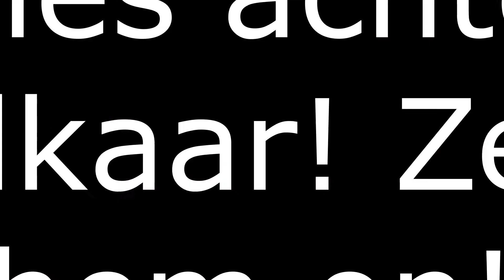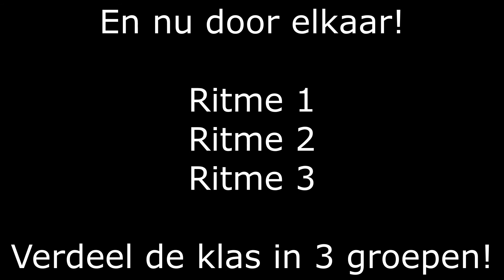Muziekles Tafelritmes 1